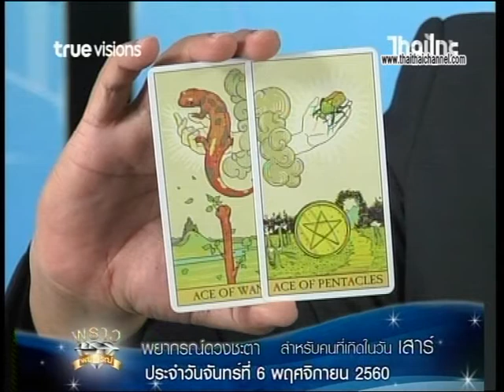เช็คดวงแม่นๆ เกิดวันเสาร์!!! ดู ดวงชะตาประจำวันที่ 6/11/60